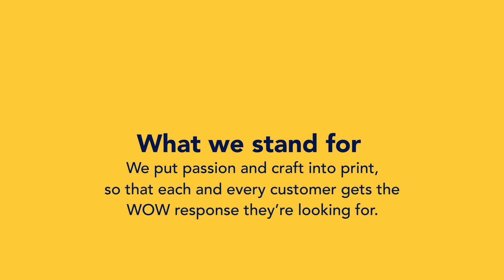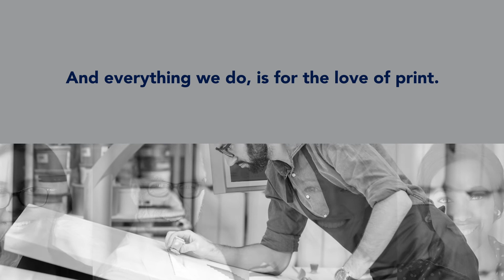Our 120th Anniversary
Snap Brand Video